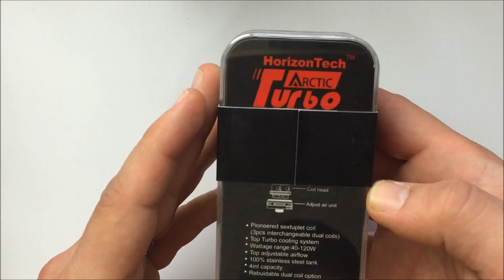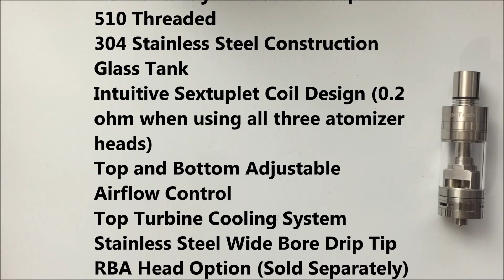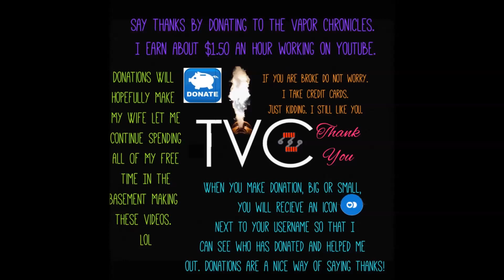Arctic Turbo By HorizonTech Review On TVC